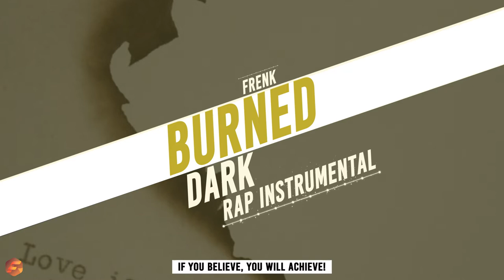Burned | Dark Aggressive 808 Rap Beat | Hard Grime Trap Instrumental | SoundsByFrenk Dark Type Beat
Do you like Burned? Buy your PREMIUM industry ready license here & receive it instantly: soundsbyfrenk.com

Instrumental: Frenk
Background: Unsplash
Producer: Frenk

INFO:

Basic Industry Ready ($47):

- This will make you own a MP3 and WAV version of this beat and rights to sell a certain amount of the piece of art you've made with this beat.

- Beat is professionally mixed & mastered

Trackout Industry ($74):

- This will make you own a MP3 + WAV version and the trackout of this beat. The only difference with the EXCLUSIVE license is that other people can still buy this beat after you've bought this license.

Unlimited Industry Ready ($174):

This gives you the rights to make as much streams off of this beat as want to! Upgrade to Exclusive Rights if you want to OWN the beat (It will be deleted out of my store immedialty after purchasing the Exclusive Rights)

About SoundsBy FRENK:

My name is Franklin Waal.

I am a music lover since the day I was born.. Ah this sounds corny right?

Well, I have been producing for over 6 years now! (Started in 2012) And my daily goal is to produce a better track than yesterday. I am always improving, because I am never happy with something until I master it (and even after that it can be done better!).

If you are not sure why you should choose for me as your producer, then look at my 3 core standpoints:

1. Industry HQ Quality
2. Truthful & Personal
3. Lifetime Support

I am always trying to give my customers the most out of every beat, and everything that comes along. I would love to help you with Marketing, spice the beat up and growing your Social Accounts (because that cannot be missed these days).

I hope to see you in my  Messenger, Dm's or Email inbox!

Have a nice day, week, month & life!

Franklin, from SoundsByFrenk